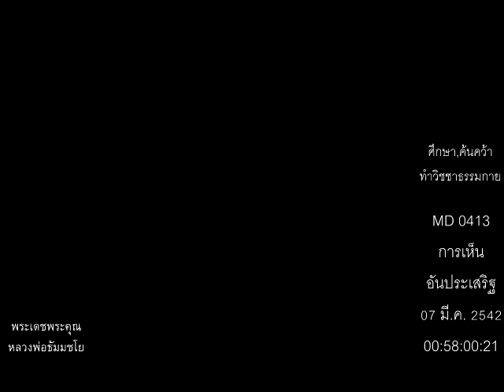หลวงพ่อธัมมชโย,การเห็นอันประเสริฐ,07 มี.ค. 2542,MD 0413,วิชชาธรรมกาย,ศึกษา,ค้นคว้า,ทำ,วิชชาธรรมกาย,